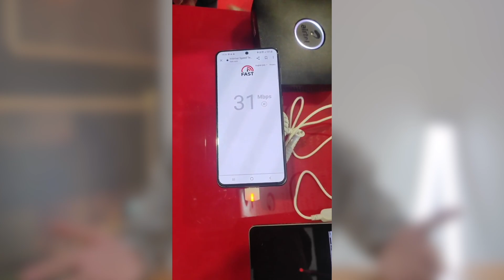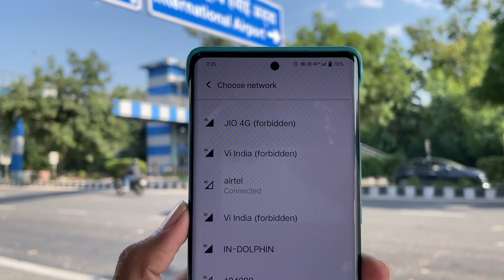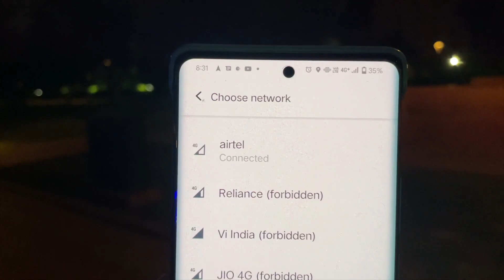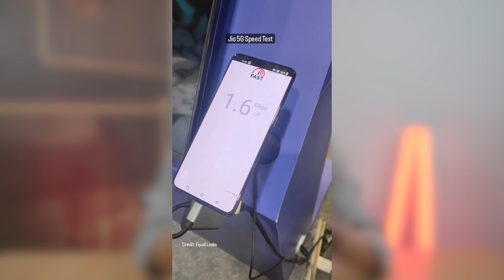Im tested Airtel 5G at Delhi AirPort,CP & Shocking Airtel 5G Vs jio 5G Data Speed Results 🔥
Im tested Airtel 5G at Delhi AirPort & CP | Shocking Airtel 5G Speed 🔥 Results

Video Highlights-
1) Airtel 5G
2) 5g delhi
3) Airtel 5g at Delhi Airport
4) Airtel 5g vs jio 5g speed test

Madan Gaikwad
Official Group